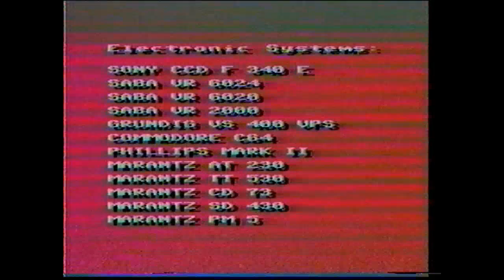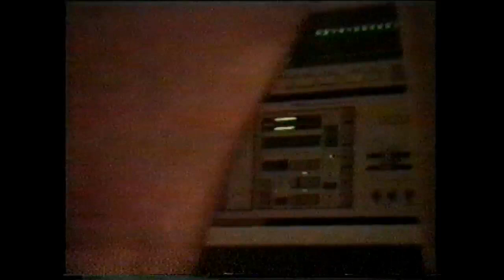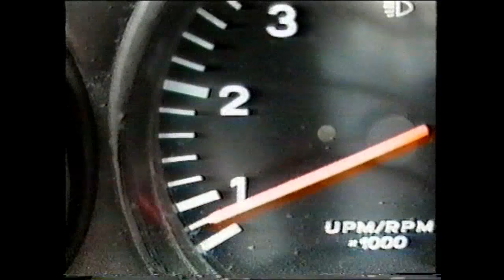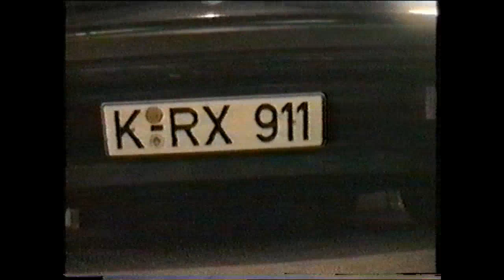Porsche 911 convertible Turbolook theft - Crimestory 1989 so machten wir Videos bevor es youtube gab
Wir haben vor 33 Jahren ein Video über mein Auto gedreht, viel Spass dabei.
Vorspann ist etwas lang, könnt ihr ja vorspulen.